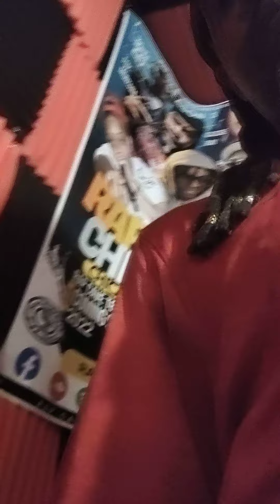Mr Payne solo dolo Hood report Rap Cave Chicago family 🔥🔥🔥🔥🔥